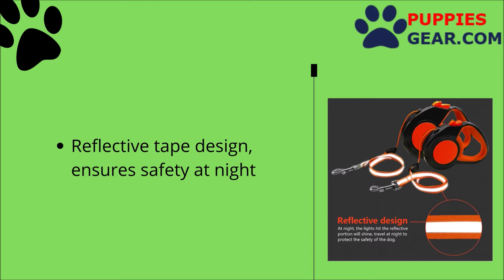Retractable and Automatic Extending Leash for Dog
Puppies Gear | Best Pet Supplies Online | Pet Accessories, Clothes, Harness etc.

*Retractable Dog Leash Automatic Extending Nylon Puppy Pet Dog Leashes Lead Dog Walking Running Leash Traction Rope 3m 5m 8m
*2 Bright Colors:Green,Orange
*Material:ABS+TPR casing, nylon tape, nickel snap hook
*Reflective tape design, ensures safety at night
*One button control, more flexible operation as you wish
*Fit For:Small Medium Large Dogs,e.g.Chihuahua,Yorkie,Poodles,Boxer,etc.
*Package:1 x leash

Size :
3M(10ft) length
5M(16ft) length

8M(26ft) length

We are Puppies Gear Home of the Best High-Quality Pet Supplies Online!